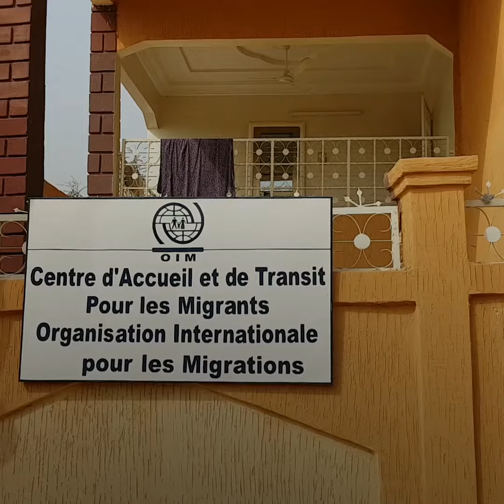Moussa - Ghana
Niger is both a country of origin, transit and destination for West African migrants who come to undertake commercial activities in the region, but also for those who want to go to Europe via Libya or Algeria. Unfortunately, for many of these migrants, the journey is often unsuccessful.

For more than 90% of migrants assisted by IOM, the desire to improve their living conditions and the search for better economic opportunities are the main reasons for their decision to migrate.

However, upon departure, little do they know about what expects them on this journey. For many, this migratory path leads to loss of income, excessive road expenses, human trafficking and abuse, etc.

They are often left without any means to make the journey back home so they remain stranded in Niger, Libya or Algeria in situations of distress.

We have put together a short series of video testimonies with migrants from IOM’s six transit centers in Niger as they await for their return to their countries of origin via IOM’s assisted voluntary return programme.